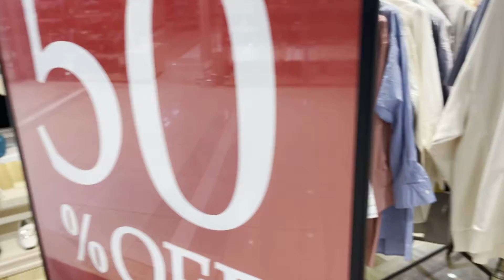Japan’s Spring outfit ideas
japanese apparell#日本